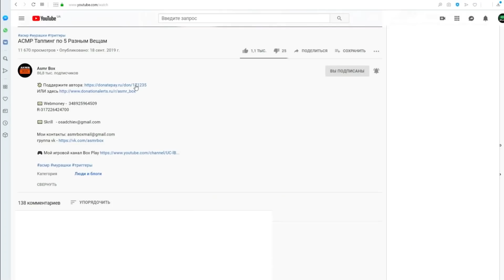АСМР СЕРИАЛ "Дело о Мурашках" 12 серия